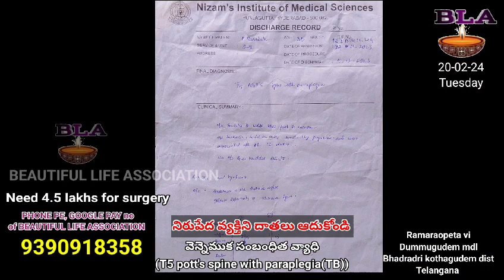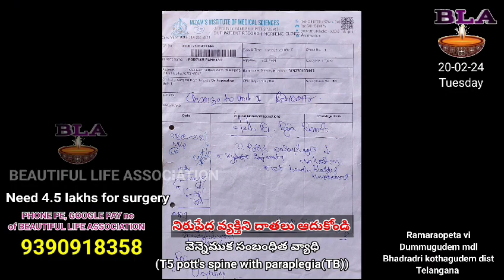Please Help For poor people